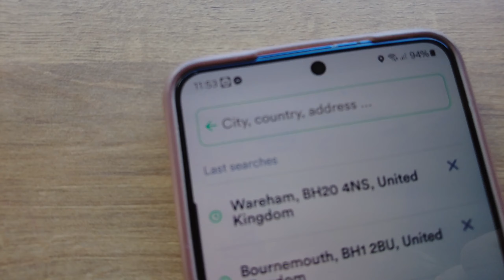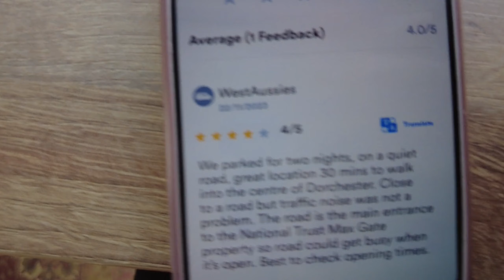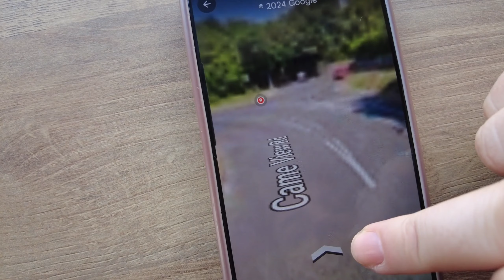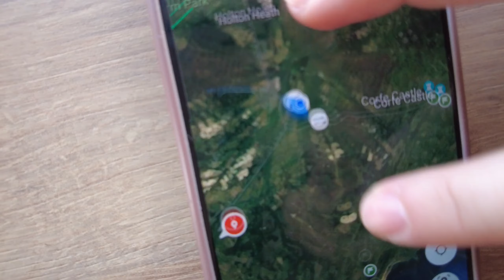HOW TO FIND PARK UPS UK | OFF GRID LIVING | SOLO VAN LIFE TRAVELS 🗺️🚐📍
Hey YOU!!

A little bit of van life truth here, I hope you don't mind me sharing the reality. I feel like too many channels make it look SO easy and that just isn't what life is like 24/7!
No matter the struggles that come with doing all of this I feel very blessed to be on this journey with all of you 🥰

Let me know if you have any tips for finding park ups on your travels? I'm always up for new ideas and ways to make like easier!!

STAY GROOVY!